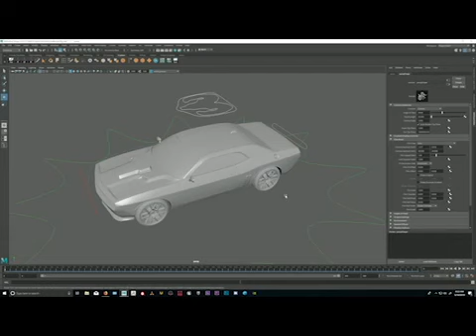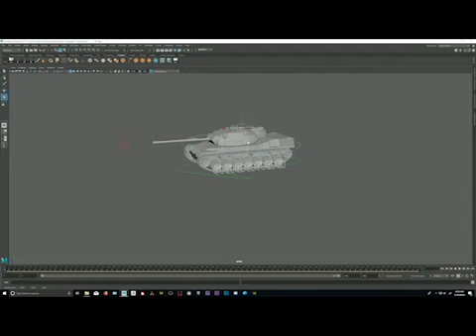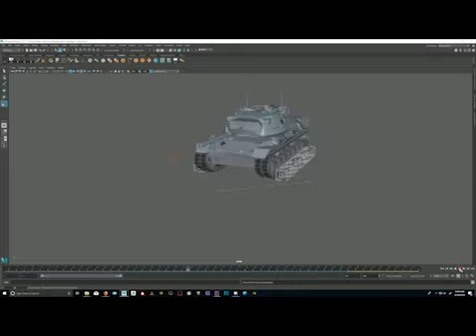2018 Rigging Reel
I demonstration of my Rigging Abilities using Autodesk Maya